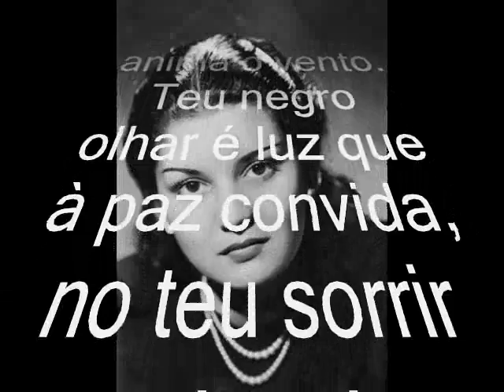Estrada - Janeanimation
Estrada da vida...Paula, Patrícia filhos e a neta Luíza